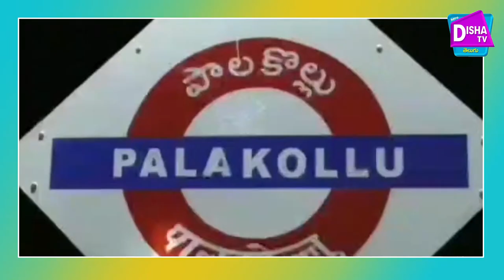awareness program Yamudu and Chitragupta in the corona lock down and do not turn on the roads disha